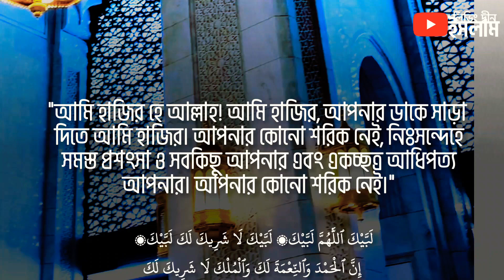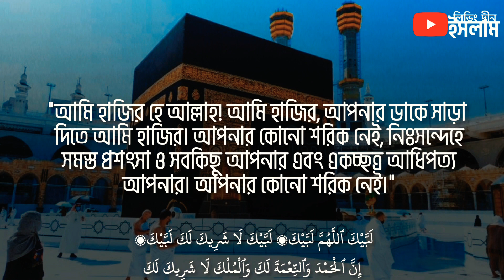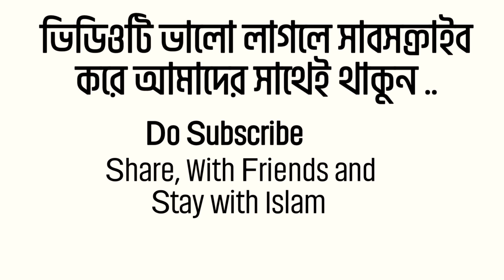Labbaik Allahumma Labbaik- লাব্বাইক আল্লাহুম্মা লাব্বাইক | Sherif Mostafa. Living Deen Islam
Tilawat: Sherif Mostafa
Sherif Mostafa

Masjidul Haram